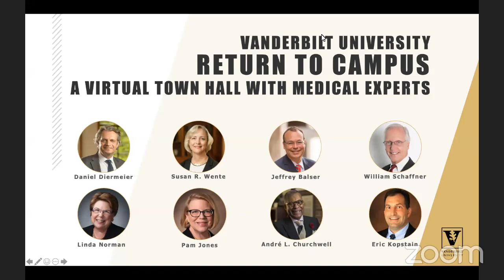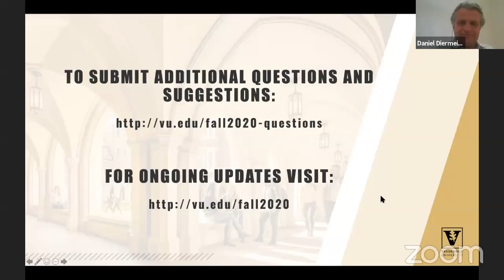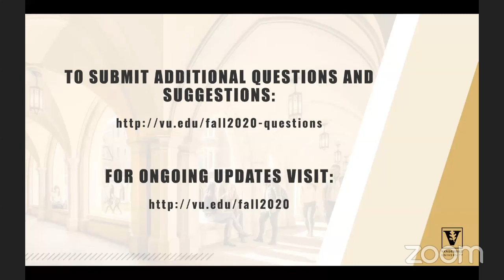Town Hall with medical experts for students and families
Medical experts from Vanderbilt University and Vanderbilt University Medical Center are hosting this town hall to discuss the medical aspects of COVID-19.

Speakers include:
- Daniel Diermier, Chancellor, Vanderbilt University
- Susan R. Wente, Provost and Vice Chancellor for Academic Affairs, Vanderbilt University
- Jeffrey R. Balser, MD, Ph.D., President and CEO, Vanderbilt University Medical Center, Dean of School of Medicine
- William Schaffner, MD, Professor of Preventive Medicine, Health Policy and Infectious Disease, Vanderbilt University Medical Center
- Linda Norman, DSN, RN, FAAN, Valere Potter Menefee Professor of Nursing / Dean of Vanderbilt School of Nursing
- Pam Jones, DNP, RN, NEA-BC, Sr. Associate Dean, Clinical and Community Partnerships, School of Nursing, Fellow in the American Academy of Nursing
- André Churchwell, MD, Vice Chancellor for Equity, Diversity, and Inclusion, Vanderbilt University and Chief Diversity office, Vanderbilt University Medical Center
- Eric Kopstain, Vice Chancellor for Administration, Vanderbilt University

Please submit your questions in advance for the town hall